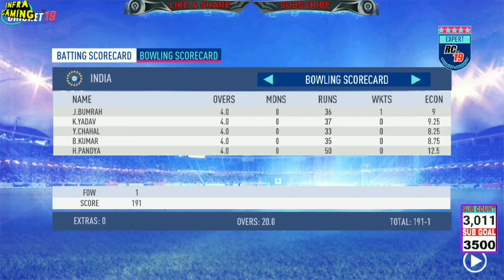🔥BUMRAH JUST SAVE THE MATCH | NZ NEED 15 RUNS IN 6 BALLS | THRILLING FINISH IN REAL CRICKET 19